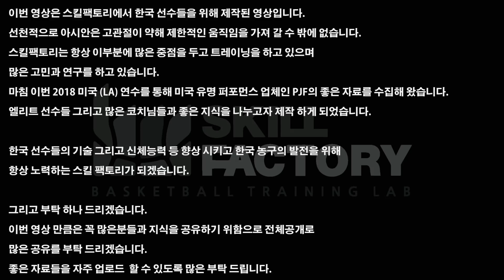스킬팩토리 - PJF Performance training 고관절 스트레칭 프로그램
이번 영상은 스킬팩토리에서 한국 선수들을 위해 제작된 영상입니다.
동양인들은 선천적으로 고관절이 약해 제한적인 움직임을 가져 갈 수 밖에 없습니다.
스킬팩토리는 항상 이부분에 많은 중점을 두고 트레이닝 하고있으며
많은 고민과 연구를 하고 있습니다.
마침 이번 2018년 미국 LA 연수를통해 미국 유명 퍼포먼스 트레이닝 업체인
'PJF Performance'의 좋은 자료를 수집해 왔습니다.
엘리트 선수들 그리고 많은 코치님들과 좋은지식을
공유하고자하는 목적으로 제작되었습니다.

한국 선수들의 기술 그리고 신체능력 등을 향상 시키고 한국농구의 발전을 위해
항상 노력하는 스킬팩토리가 되겠습니다.

*선수 여러분들은 운동 전∙후로 꾸준하게 고관절 스트레칭을 가져간다면
정말 많은 동작(기술)들을 소화 할 수 있을 것입니다.

P.S
그리고 부탁 하나 드리겠습니다.
이번 영상 만큼은 꼭 많은 분들과 지식을 공유하기 위함으로 전체공개로
많은 공유를 부탁 드리겠습니다.
좋은 자료들을 자주 업로드 할 수 있도록 많은 부탁 드립니다